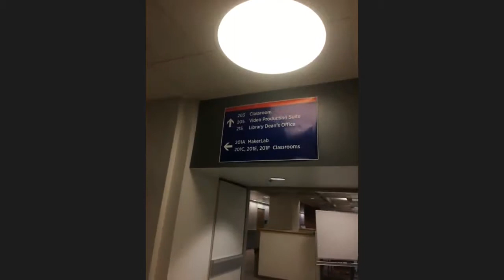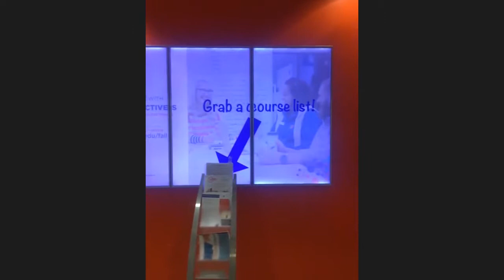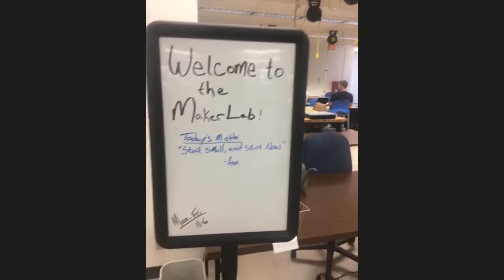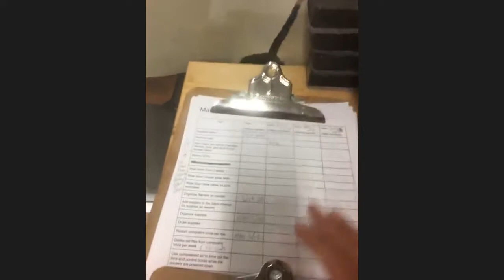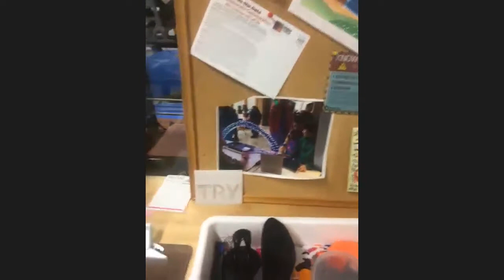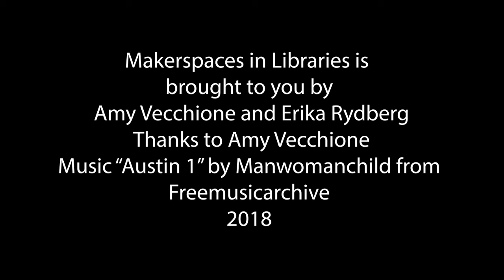Makerspaces in Libraries Tour: Boise State University Maker Lab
Boise State University Maker Lab tour with Librarian Amy Vecchione.